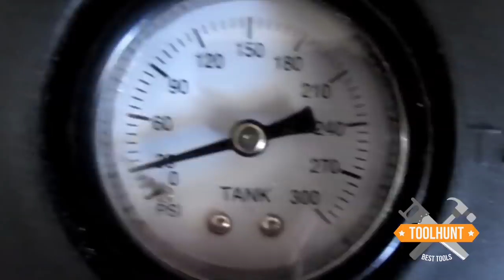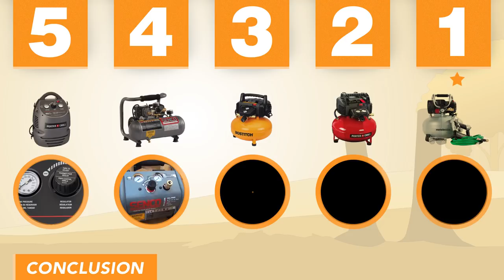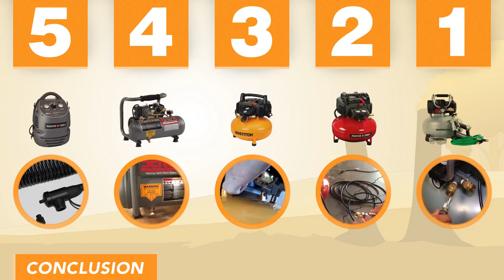Best Air Compressor 🛠 5 TOP Rated Air Compressors 2019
THE BEST AIR COMPRESSORS ARE:
1. Hitachi KNT50AB
2. PORTER-CABLE C2002
3. Bostitch BTFP02012
4. Senco PC1010
5. PORTER-CABLE CMB15
Figuring out the best air compressor is a tricky business, and you do not want to be tricked into making the wrong choice. Air compressors are handy tools that can be used for many things. Since they are so versatile, many manufacturers have jumped into the market to produce compressors of varying quality. To assist you in choosing the right one, one that will fulfill your needs, we have tested hundreds of these tools. After comparing and testing, we are delighted to provide this list of the best air compressors on the market today.